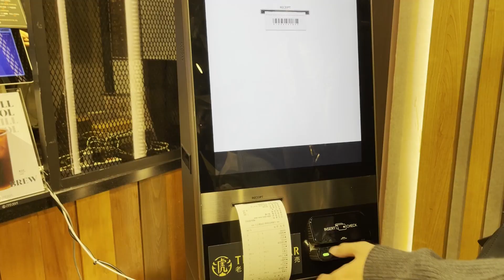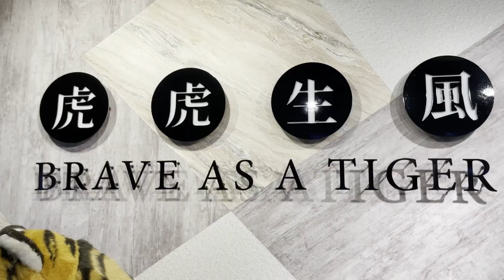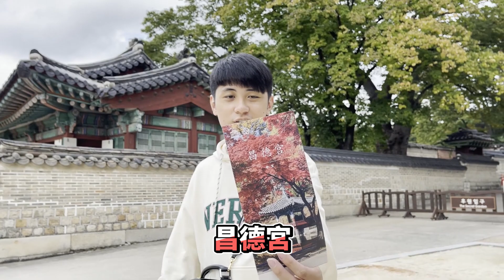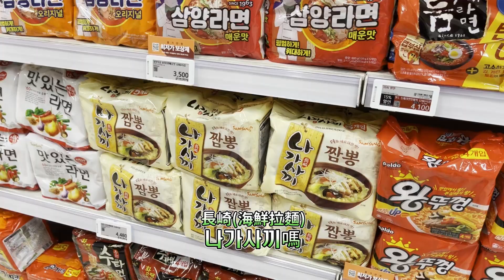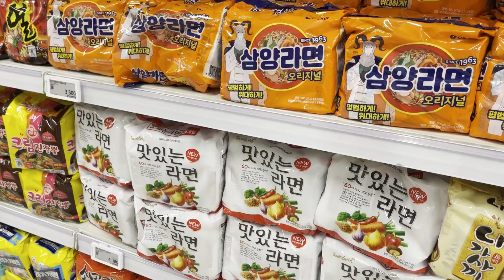【小草Yue】韓國Vlog #5 播完總決賽的韓國自由行！樂高樂園、望遠市場、景福宮！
平時在Twitch直播！加入Discord可以收到最新直播通知 & 一起聊天討論！

📎音樂素材📎
片尾 We Are One - Vexento